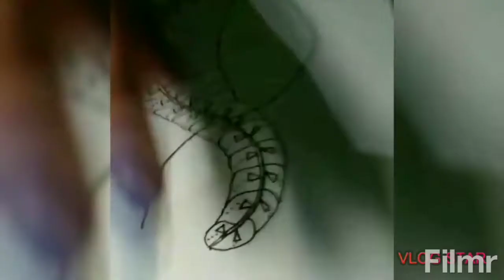Listik sustik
Je to kreslený sustik podle Fb Jana cardova od tvorilka k umělci ;) Je to super odreagování

je
natáčím na vodafone smart x 9